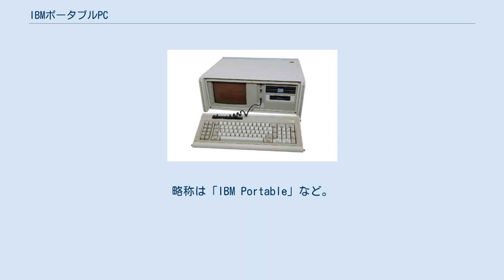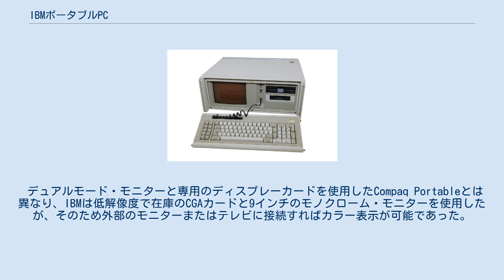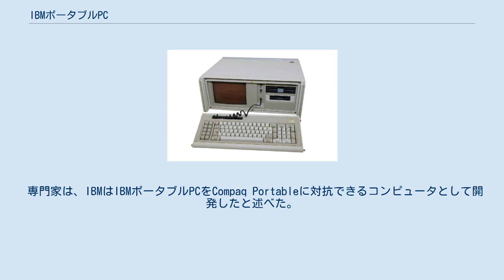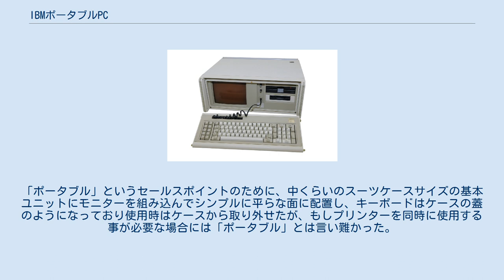IBMポータブルPC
IBMポータブルPC（英: IBM Portable Personal Computer）は、IBMが1984年に発表したパーソナルコンピュータ。
Compaq Portableに対抗して開発されたIBMの最初のポータブルコンピュータで、後継はIBM PCコンバーティブル。
 正式名称は「IBM Portable Personal Computer」、型番は「IBM 5155 モデル68」。
略称は「IBM Portable」など。
 IBMポータブルPCは基本的に、IBM PC XTのマザーボードをコンパック風の可搬ケースに移植したポータブルコンピュータで、256 KBのメモリ（マザーボード上で最大 512KBまで拡張可）、内蔵のアンバー色のモノクロノーム・モニターに接続されたCGAカード、1つまたは2つの 360 KB 5.25インチ・ディスケット（フロッピーディスク）ドライブなどで構成された。
 デュアルモード・モニターと専用のディスプレーカードを使用したCompaq Portableとは異なり、IBMは低解像度で在庫のCGAカードと9インチのモノクローム・モニターを使用したが、そのため外部のモニターまたはテレビに接続すればカラー表示が可能であった。
マザーボードには8つの拡張スロットがあった。
電源ユニットは120ボルトまたは240ボルトで、消費電力は114ワットであった。
ハードディスクドライブは非常に一般的なサードパーティー製の追加機器で、IBMは搭載しての工場出荷はしなかった。
典型的には2つのフロッピーディスクドライブを搭載し、ドライブAはオペレーティングシステムを稼働し、ドライブBはアプリケーションやデータ用ディスケットに使用できた。
 専門家は、IBMはIBMポータブルPCをCompaq Portableに対抗できるコンピュータとして開発したと述べた。
コンパックより洗練されていない場合には、IBMは低価格という利点を持っていた。
「ポータブル」というセールスポイントのために、中くらいのスーツケースサイズの基本ユニットにモニターを組み込んでシンプルに平らな面に配置し、キーボードはケースの蓋のようになっており使用時はケースから取り外せたが、もしプリンターを同時に使用する事が必要な場合には「ポータブル」とは言い難かった。
 ^ a b c Scott Mueller, Upgrading and Repairing PCs, Second Edition, Que, 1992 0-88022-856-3 pp. 76–81 ^ Rosenberg, Ronald (1984年2月28日). “Doubts Raised About PCjr”. The Boston Globe